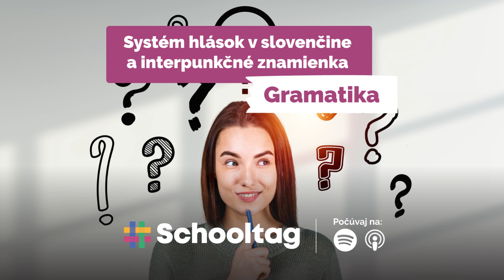Gramatika - Systém hlások v slovenčine a interpunkčné znamienka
Priama reč je hlavne vecou umeleckej literatúry, nikdy však nevieš, kedy budeš  potrebovať vedieť, ako ju správne napísať. Priamu reč v slovenčine označujú úvodzovky hore a úvodzovky dole, asi takto: „Rád by som vedel, kde si bol.“ Pamätajte si, horná úvodzovka na konci vety ide vždy až PO bodke, otázniku, výkričníku, alebo trojbodke.
Priamu reč väčšinou sprevádzajú uvádzacie vety, ktoré môžu byť na rôznych miestach. Poďme sa pozrieť na niekoľko základných variantov.
Povedala: „Budeš mi chýbať.“
„Budeš mi chýbať,“ povedala.
„Budeš mi chýbať,“ povedala, „neviem, čo bez teba budem robiť.“
Samozrejme, aj tu platí pravidlo, že pravidlá sa dajú ohýbať a s priamou rečou sa dá aj experimentovať: svoje o tom vedia autori umeleckej literatúry a ich čitatelia. Viac sa o interpunkčných znamienkach a ich správnom používaní sa dozvieš v našom Schooltag podcaste.

Kľúčové slová: Slovenský jazyk, Gramatika, maturita, slovenčina, hlásky, interpunkčné znamienka

🎧 Nepremeškaj už ani jeden diel! Nájdeš nás na podcastových a streamovacích platformách ako Apple Podcasts alebo Spotify.